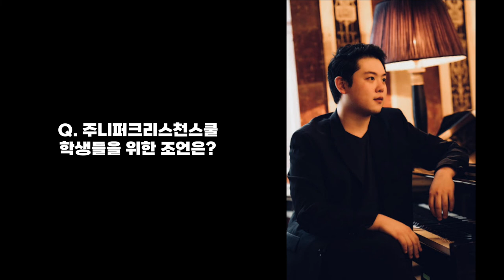[CHAPLE- November 26, 2021] JUNIPER CHRISTIAN SCHOOL CHAPEL: 박상욱 피아니스트의 'Vision Story'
2021년 11월 26일 주니퍼크리스천스쿨 채플은 국제 콩쿨 대회에서 심사위원 만장일치로 우승한 '박상욱 피아니스트'께서 잠언서 8장17절을 통해 하나님 말씀을 전해주십니다.

"나를 사랑하는 자들이 나의 사랑을 입으며 나를 간절히 찾는 자가 나를 만날 것이니라" (잠언 8:17)

이번 채플은 지난 10월에 있었던 학부모 세미나 분량에서 '18분' 정도 축소해서 재학생들과 함께 나누게 되었습니다. 박상욱 피아니스트 세미나 전체 영상 시청을 희망하시는 학생 또는 학부모께서는, JCS Youtube Channel을 통해 시청하시길 권장 드립니다.

피아니스트 박상욱
박상욱(Samuel Park) 피아니스트는 오스트리아 빈에 거주하며 유럽을 주 무대로 선 굵은 연주 활동을 펼치고 있습니다. 21세기 젊은 아티스트를 위한 콩쿠르 우승, 이탈리아의 저명한 실내악 콩쿠르인 비토리오 구이 실내악 콩쿠르에서 최연소 참가자로 특별상을 수여, 이탈리아 바리에서 열린 마우로 파올로 모노폴리 피아노 국제 콩쿠르에서 최연소 참가자 및 입상 등 10대의 나이에 많은 국제 콩쿠르에서 놀라운 성과를 거두었습니다.

박상욱 피아니스는 6세 때 피아노를 시작하여, 만 14세의 나이에 오스트리아로 유학을 떠났으며 빈에서 피아니스트 김정원을 사사하며 공부를 시작 후 빈 국립음대에 최연소 입학하였습니다. 그러던 중 오스트리아의 유명 연주자인 피아니스트 롤란트 바틱을 만나 빈 시립음대로 학교를 옮기고 그곳에서 학사를 졸업하였고 현재 피아노 석사 과정에 있습니다. 동시에 전문 피아노 듀오를 양성하기 위하여 세계 최초로 만들어진 독일 로스톡 국립음대에 피아노 듀오과(석사)에서 신박듀오로 같이 활동중인 피아니스트 신미정과 함께 독일을 대표하는 세계적 피아노 듀오 한스-페터 &폴커 슈텐츨 형제 듀오로부터 수학중입니다.

피아니스트 박상욱 프로필
-오스트리아 빈국립음악대학 최연소 합격
-오스트리아 빈 시립음대 학사 만장일치 최고점 졸업
-독일 로스톡 국립음대 대학원 석사 만장일치 최고점 졸업
-독일 로스톡 국립음대 대학원 박사 만장일치 최고점 졸업
-현재 오스트리아 잘츠부르크 모짜르테움 최고연주자 과정 재학중
-만 17세에 빈필하모닉 오케스트라의 상주홀인 빈 무직페라인 황금홀에 데뷔
-세계적권위의 뮌헨 ARD 국제 음악콩쿠르 준우승
-모나코 몬테카를로 국제콩쿠르 동양인 최초 우승
-유서깊은 체코 프란츠 슈베르트 국제 콩쿠르 우승 및 슈베르트 최고 해석상 특별상 수상
-현재 한국인 최초로 세계적 커리어를 쌓으며 유럽을 주 무대로 활동중인 피아노듀오 신박의 멤버로 활동중
-2021년 9월 세계적인 음반사 Universal Music 레이블에서 데뷔음반 발매 및 전국투어리사이틀 개최
-현대차 정몽구재단 주최 피아노듀오 신박 온드림 앙상블 마스터클래스
-SBS영재발굴단 멘토로 출연
-대관령 국제음악제, 서울 스프링 실내악축제 등 국내 유명 페스티벌에 정기적으로 초청되어 출연중

/// DESCRIPTIONS ///
On November 26, 2021 at Juniper Christian School Chapel, 'Pianist Sangwook Park', who won the international competition unanimously by the judges, shares the Word of God through Proverbs 8:17.

"I love those who love me, and those who seek me find me" (Proverbs 8:17).

This chapel was reduced to '15 minutes' from the parent seminar last October, 2021 and shared with the current students. Students or parents who wish to watch the full parent video of Sangwook Park Pianist Seminar are recommended to watch through the JCS Youtube Channel.

MB01SI2E0AYAWCK
MB01YNC3PT3VJUW